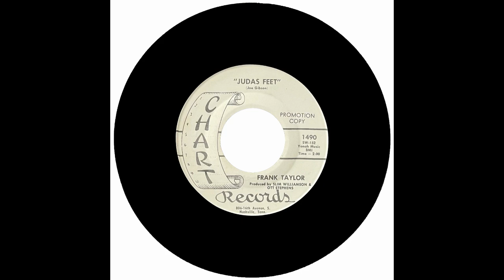FRANK TAYLOR - JUDAS FEET